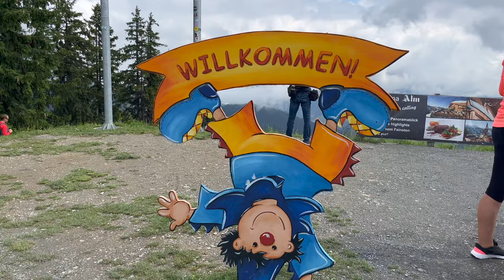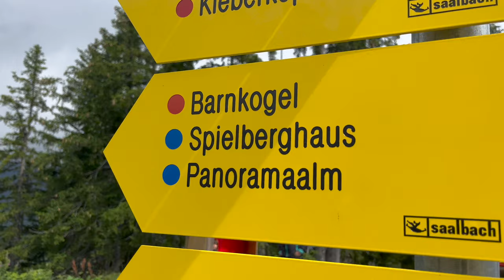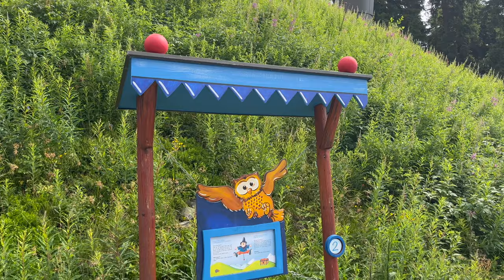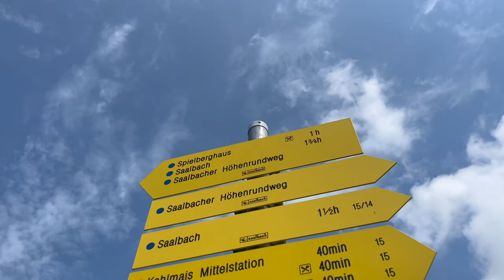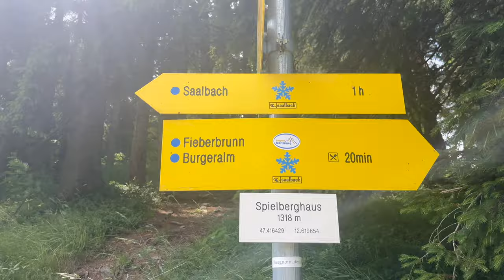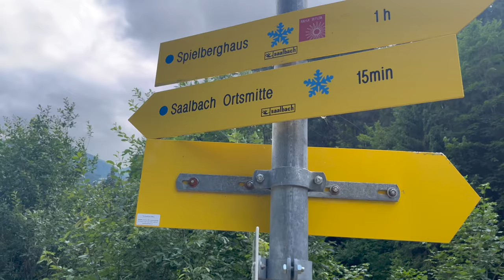Wandelen in Saalbach-Hinterglemm 2023 / Kohlmaisbahn / Spielberghaus / Saalbach - PpVLOG #79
Tijdens onze vakantie van 2023 in Saalbach-Hinterglemm (Austria) namen we de Kohlmaisbahn tot het bergstation! 🚡Vanaf hier begonnen we met een wandeling naar het Spielberghaus en zo verder naar Saalbach. Veel kijkplezier! 👋😎🥾
Volg PretparkPictures ook op instagram!
Muziek:
• Island – MBB (No ...
Watch:
Watch:
 • Lovesight — DayFo...
En dan zeg ik graag tot de volgende video!!! 😊